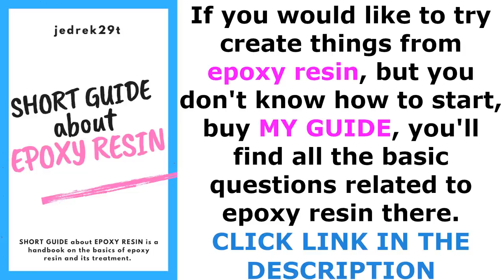DIY. Sea in PENDANT / a simple way / RESIN ART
Banggood:
1. 10mm lathe tool set